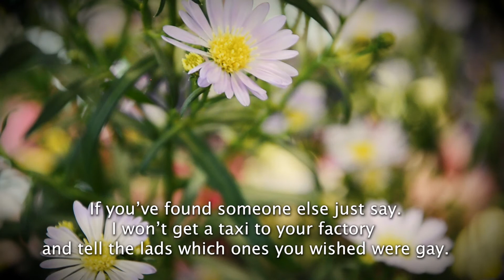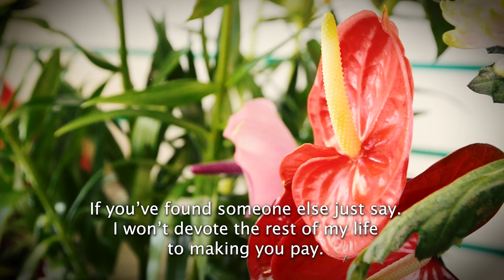The Dean Wilson Film Club | March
Welcome to the full March Film Club, and thanks for clicking through to see even more of Dean 💖

You'll have already seen 'If You've Seen Someone Else', and here's two more beautiful Dave Lee films to laugh over, ponder on and enjoy.